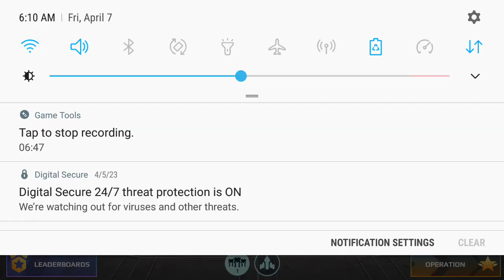Blackmarket keys opening and worst event chests opening